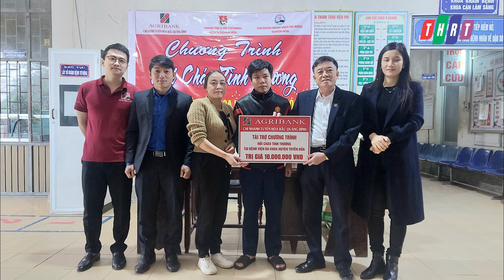Agribank Tuyên Hóa hưởng ứng chương trình "Nồi cháo tình thương"